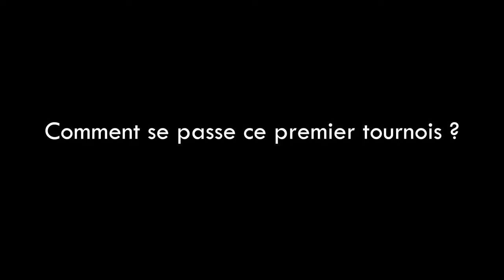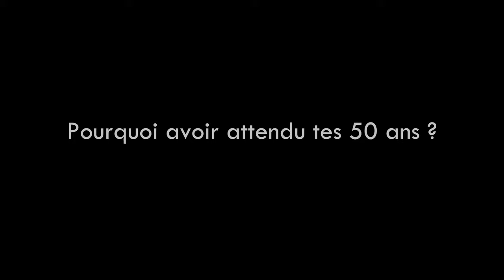Je vous raconte mon premier tournois !